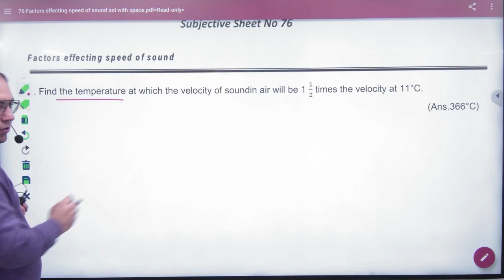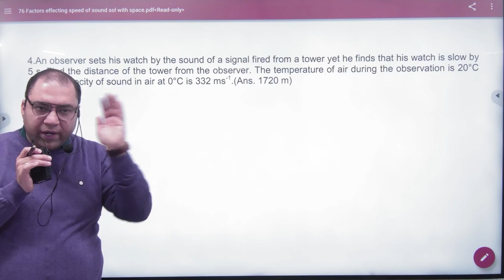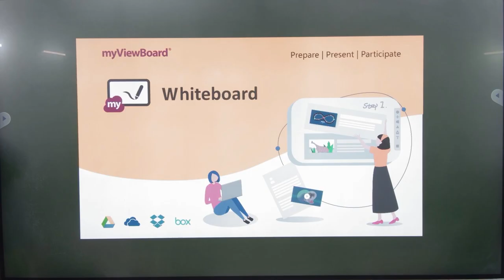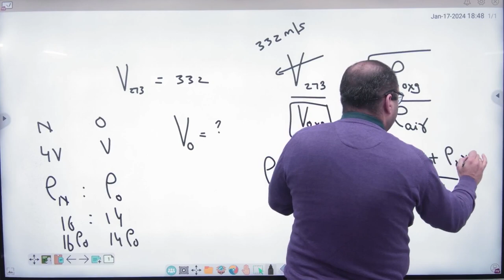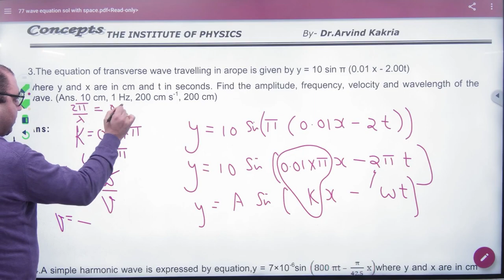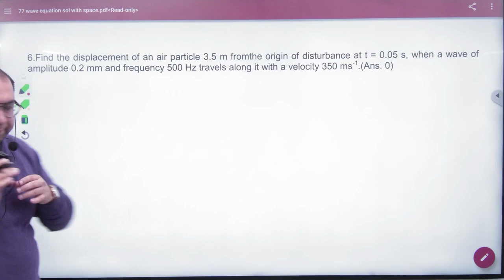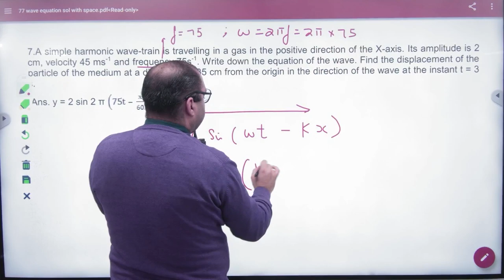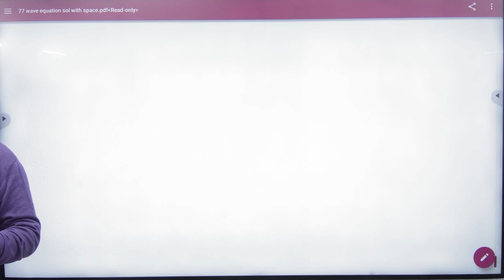3 Numericals on waves